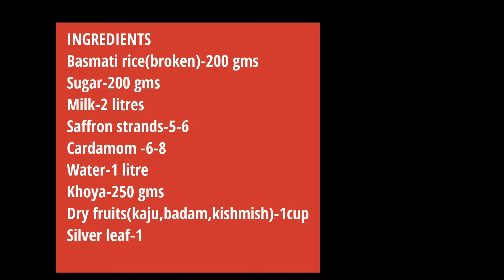Chawal ki kheer Recipe (Rice Pudding)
Hello friends, aaj main chawal ki kheer banane ka tareeka batane wali hoon

0:01 How to Rice Pudding
2:00 Is rice pudding healthy
6:00 Delicious Rice Pudding